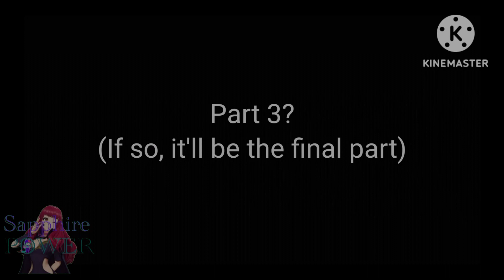[] Throne GCMV [] Fire Emblem Engage Future AU [] Part 2 of This Day Aria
Characters used
Divine Dragon Monarch! Sapphire
Caeda
Marth
Alfred
Timerra
Nel
Rafal
Veyle

@JustUr101Person, it's finished :)
Song by @neoni